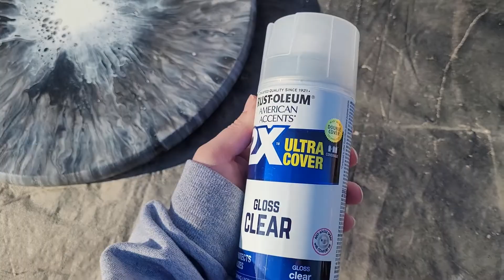Trash To Treasure | Tie Dye Starburst Acrylic Pour | DIY Round Side Tables | Table Thrift Flip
I thrifted these two tables, that were trash bound, and gave them a much needed DIY! I did a tie dye starburst acrylic pour over them for a fun, unique piece of home décor!

Step by step of this DIY home decor piece:
I started by lightly sanding the legs of the tables. I wiped them down and painted them with two coats of black Apple Barrel acrylic paint. I then sealed them with polyacrylic.
After the legs were dry, I unscrewed them and gave the hardware a good coat of 2x Rustoleum Black Matte.

I used 2 18" wood rounds for the new tops of the tables. I painted them the same color as the legs and then prepped my paints for the pour.

I was then ready for the pour and blow out! I let the tops dry for 3 days! I then sealed them with 2 coats of polyacrylic and 4 light coats of 2x Rustoleum Clear Gloss to help the metallic colors shine!

I then removed the hardware from the old tables and, with the help of my boyfriend, got them measured out and added to the new tops.

0:00 Intro
0:16 Thrifted Tables
1:15 Painting Table Legs & Hardware
2:12 Acrylic Paint & Pour Info
3:30 Wood Round Prep
4:07 Color Choices
5:28 Pour #1
6:24 Blow Out #1
7:58 Pour #2
9:03 Blow Out #2
10:41 Wet Results & Seal
12:23 How I Cover & Clean Edges
13:30 Gloss Spray Paint
14:23 Adding Hardware & Legs
16:06 Final Thoughts
17:42 Closer Look

I love how these turned out! Let me know what you think of them in the comments!

It is as simple and cheap as buying a friend a coffee, which will go back into my channel so I can continue to provide content!

FOLK ART CHALK PAINT SET:

FOLK ART ANTIQUE WAX - Similar to Waverly

GOLD LEAF PEN:

CRICUT MAKER & EVERYTHING BUNDLE:

PAPER TRANSFER TAPE - Like a giant role of masking tape:

24" OFF BRAND CRICUT MATS - I've bee using these for a year with no issue!:

DISHWASHER SAFE MOD PODGE:

DR. CRAFTY RESIN:

BALTIC DAY MICA POWDER:

ALCOHOL INK:

12" WOOD ROUNDS - thin:

16" WOOD ROUDS - 1/2":

HEAT GUN:

BLOW TORCH:

BLACK & DECKER BATTERY SANDER:

DREMEL MULTI TOOL:

CRAFT PLASTIC:

ELMER'S GLUE For Pouring Medium:

MY RING LIGHT SET UP: